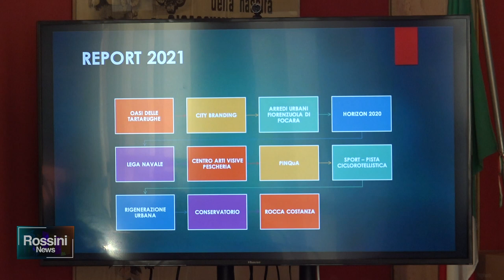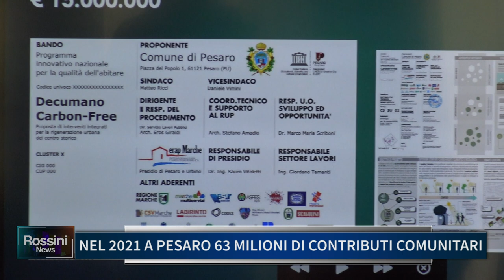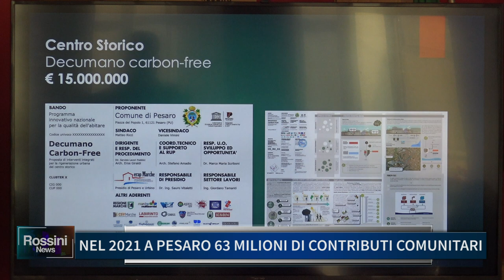NEL 2021 A PESARO 63 MILIONI DI CONTRIBUTI COMUNITARI